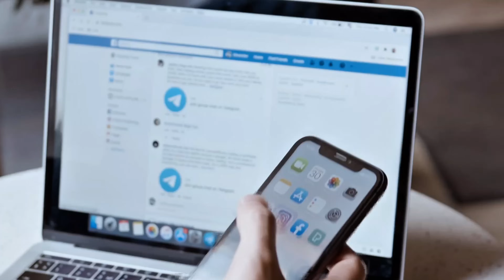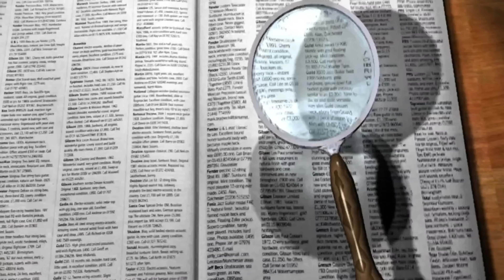Uranus Planet Dengan Hujan Berlian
Perjalanan 9 Tahun Menuju Planet Uranus ! Ada Hujan Berlian ?

Apa yang akan terjadi jika kita benar-benar melakukan perjalanan ke Uranus? Dalam video ini, kita akan menjelajahi planet biru pucat yang penuh dengan misteri-dari suhu ekstrem, badai mematikan, hujan berlian, hingga bulan-bulan unik yang mungkin menyimpan kehidupan!

Perjalanan ini akan memakan waktu hingga 9 tahun dengan berbagai pemandangan luar angkasa yang luar biasa, mulai dari Mars, Jupiter, hingga Neptunus sebelum akhirnya tiba di Uranus. Apakah kita bisa bertahan di sana? Apa yang tersembunyi di dalam planet ini?

📢 Bagikan ke teman-teman yang suka eksplorasi luar angkasa!

Timestamp
00:01 Opening
01:17 Intro
01:32 Perjalan ke Uranus
02:54 Tiba di Uranus
03:24 Atmosfer Uranus
04:54 Bulan-bulan Uranus
05:57 Rotasi Unik Uranus
06:18 Masuk Lebih Dalam ke Uranus
06:53 Hujan Berlian
07:09 Pertama Kali Uranus di Temukan
07:44 Penamaan Uranus
08:00 Nama Awal Uranus
08:24 Kesimpulan Penjelajahan Uranus
08:59 Outro
09:23 Closing